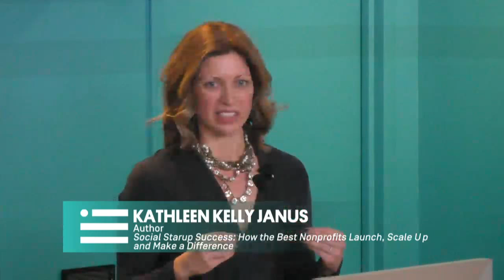The Secret to Social Startup Success: How the Best Nonprofits Launch, Scale Up and Make a Difference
Over the past five years, Kathleen Kelly Janus has traveled the country visiting the founders, leadership teams, and funders of dozens social entrepreneurs, both newcomers and veterans in the field, including the leaders of Teach for America, City Year, DonorsChoose and charity:water.

Her new book, Social Startup Success: How the Best Nonprofits Launch, Scale Up and Make a Difference, features her findings from that study, detailing best practices for testing ideas, measuring impact, funding experimentation, leading collectively and storytelling with purpose.

Come learn from her in conversation with Anne-Marie Slaughter, President and CEO of New America and author of The Chessboard and the Web and Cecilia Munoz, Vice President at New America and former Director of the Domestic Policy Council about how nonprofits tackle the path to scale.

Copies of Social Startup Success: How the Best Nonprofits Launch, Scale Up and Make a Difference will be available for purchase by credit card or check.

Agenda:

5:00PM - 5:30 PM: RECEPTION AND BOOK RELEASE

5:30PM - 6:30PM: PANEL DISCUSSION

Anne-Marie Slaughter, @SlaughterAM
President and CEO, New America

Cecilia Munoz​, @cecmunoz
Vice President or Policy and Technology and Director of New America's National Network, New America

Kathleen Kelly Janus, @kkellyjanus
Author, Social Startup Success: How the Best Nonprofits Launch, Scale Up and Make a Difference
Lecturer, Stanford University
Co-founder, Spark

​6:30PM - 7:00PM: BOOK SIGNING WITH KATHLEEN KELLY JANUS